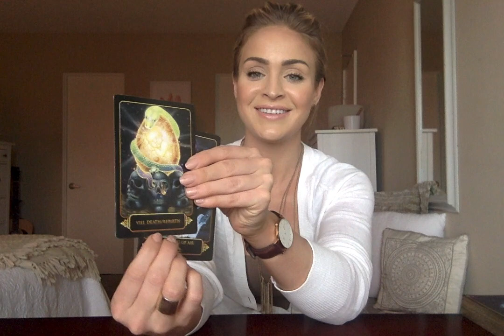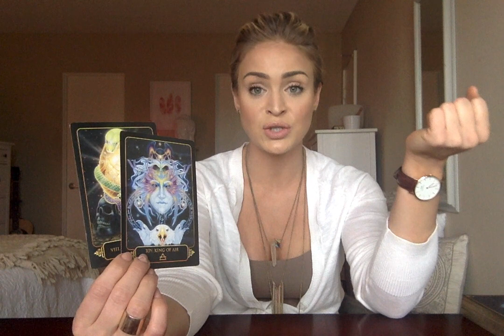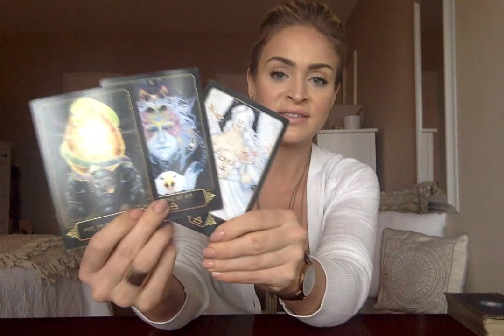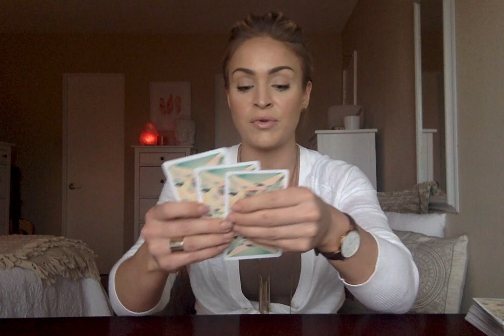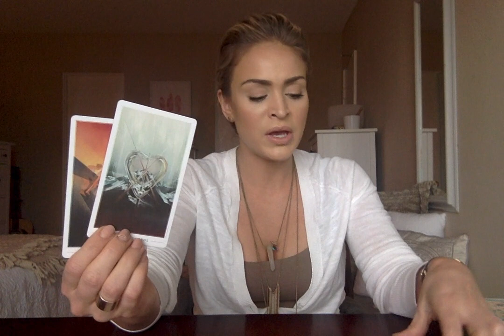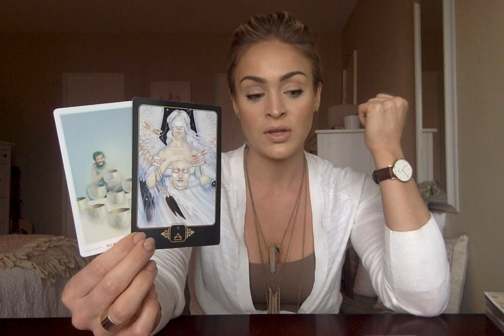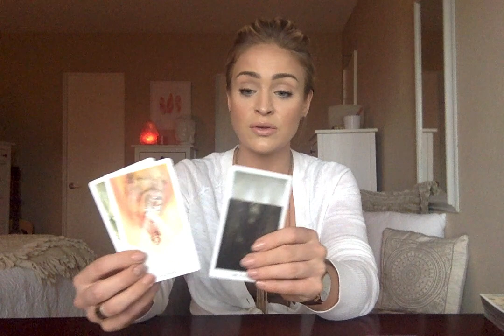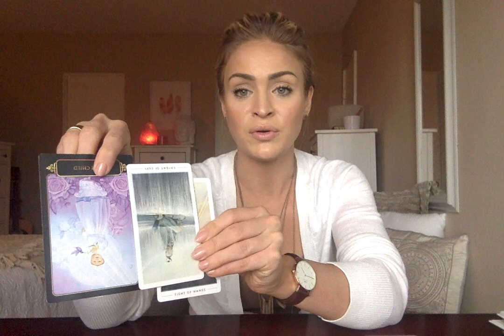Scorpio June 2018 - Intuitive Love Reading - Come out with it Scorpio, you'll be glad you did!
Hi Scorpio,

Someone is divulging new and surprising information, or simply coming out with it!

Have you, or someone you know, been keeping secrets?

This video may resonate with you if you (or someone you know) have a scorpio sun, moon, or ascending sign.

This is your General Love & Relationships Energy Reading for June 2018.

Give me your feedback, I would love to know if this reading resonates with you!

Love & Light,
Chandler